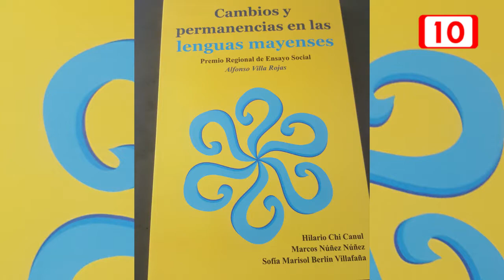Implementan libro para preservar idioma maya